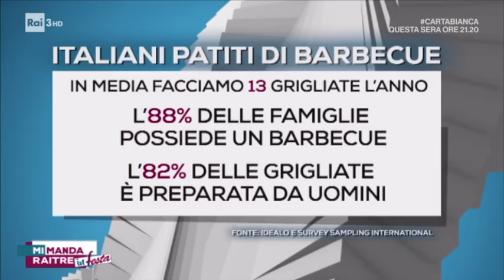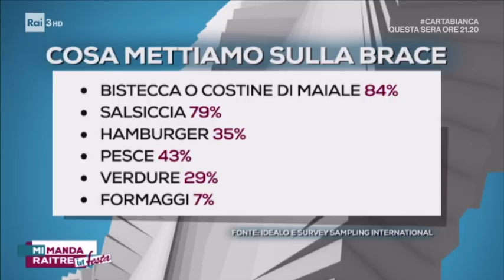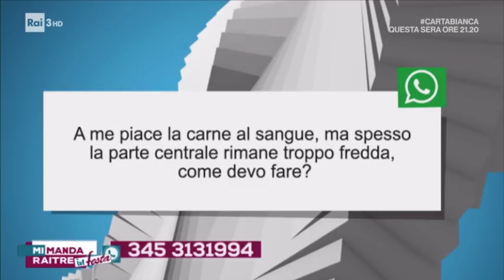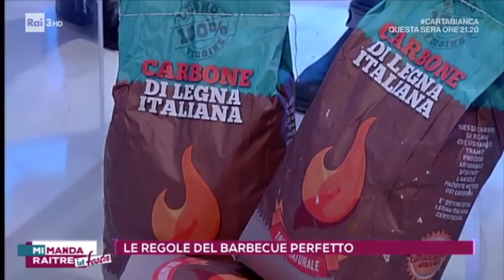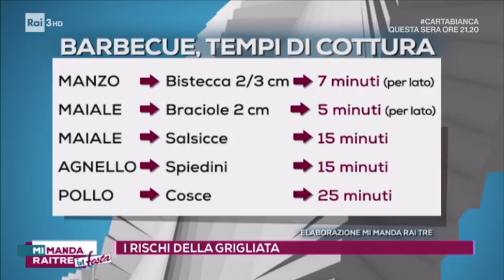IN RAI PER PARLARE DI GRIGLIA E BBQ!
Ospiti di Mi Manda Rai Tre per dare agli italiani qualche suggerimento utile per grigliare in allegria